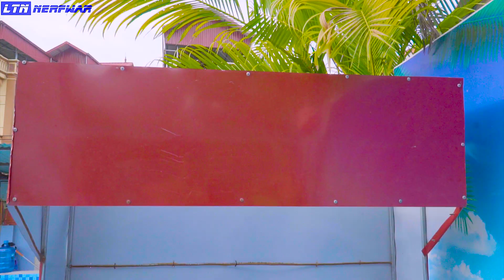FANTASTIC VOLLEYBALL GIRL PRANK BATTLE NERF DR Vero Nerf Guns Squad Crime YAC FUNNIEST BELOVED PRANK